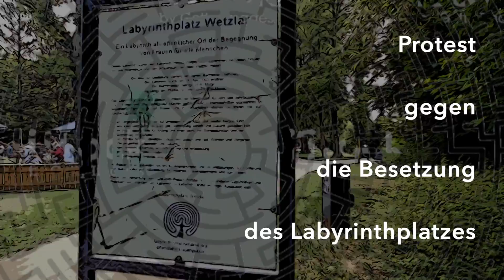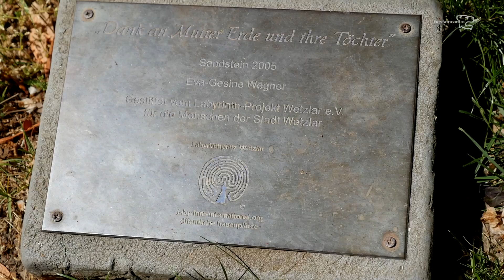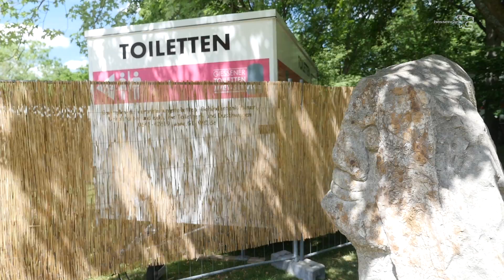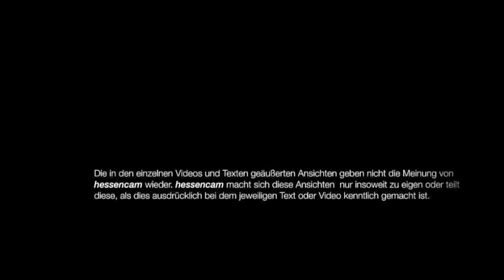Labyrinth muss Biergarten weichen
Ohne Absprache hat die Stadt Wetzlar den Labyrinthplatz einem Biergartenbetreiber bis September übergeben.
Frauen aus dem Labyrinth-Projekt Wetzlar protestieren gegen die Besetzung des bekannten Kulturortes.

 Auf ihrer Homepage schreiben sie:

Das Labyrinth in der Colchester-Anlage in Wetzlar war ein dauerhafter Ort der Begegnung. Die zentrale Lage des Labyrinths an einem Ort der Naherholung und Kultur, seine Einbettung in die Wetzlarer Stadtgeschichte auf einer Lahn-Insel zwischen der Altstadt und der Neustadt verband symbolisch alte und neue Stadtgeschichte. Als Veranstaltungsort mit vielfältigem Sommerprogramm und als Bereicherung des dortigen Skulpturenparks trug es dazu bei, die Attraktivität der Colchester-Anlage zu erhöhen und war ein ansprechender Anziehungspunkt und eine touristische Ergänzung für viele Gruppen zum bisherigen kulturellen Angebot der Stadt.
Nun hat die Stadt entschieden (namentlich Rainer Dietrich, Wirtschaftsförderung, mit Genehmigung der städt. Institutionen), dieses Naherholungsgebiet als Ausgleich für Einkommensausfälle durch Corona-Beschränkungen der Gastronomie zu überlassen, inklusive dem Labyrinthplatz als Standort für einen Ausschank!
 Wir sind sprachlos über ein solches Maß an Ignoranz, denn wir wurden im Vorfeld nicht einmal darüber informiert.